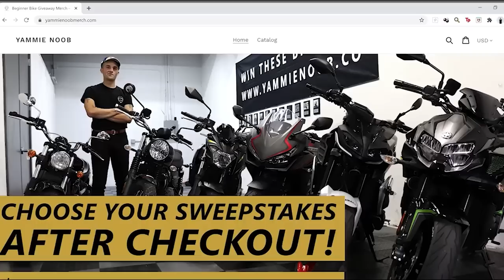Is Yamaha Tricking You? (MT09 vs XSR900 Comparison)